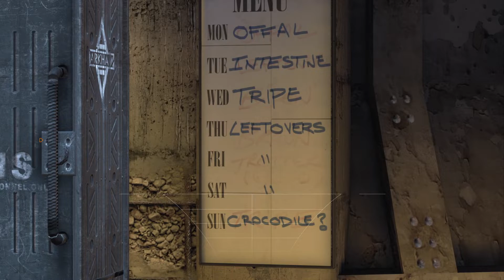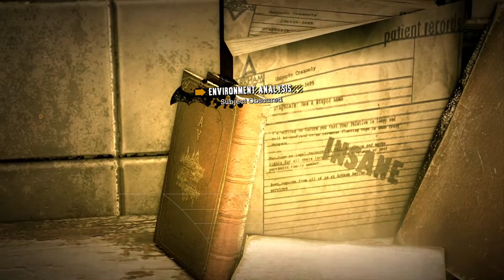Batman: Return to Arkham - Arkham Asylum Random Riddles